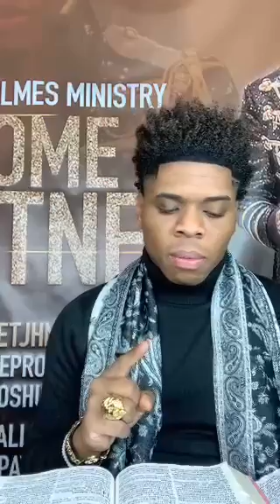King Prophet Joshua Holmes Was Live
So Much Joy & Wisdom In This Broadcast